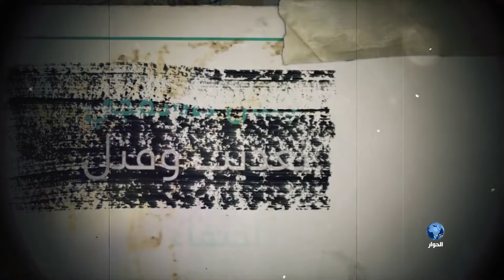تغطية خاصة: ابن سلمان في قفص الاتهام